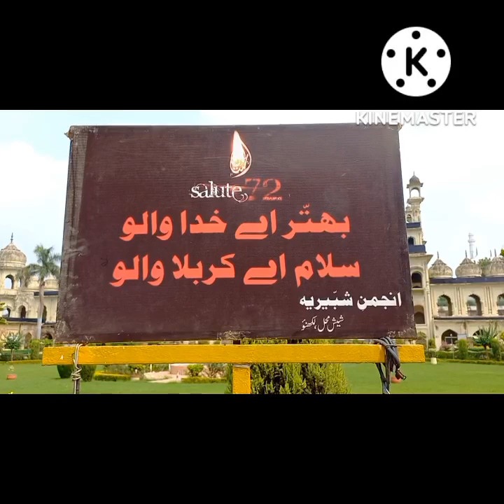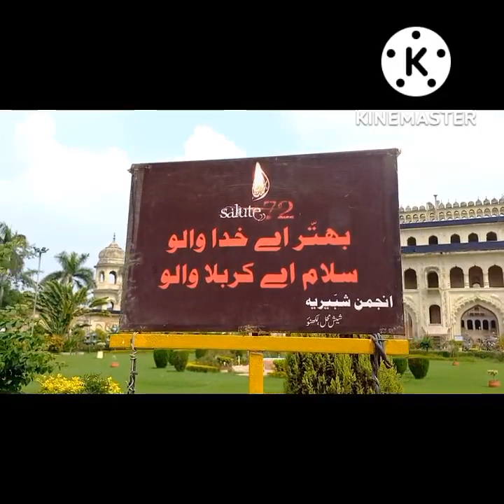72 shabihe taboot 10 safar 2022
Andarun e Husainiya e Aasfi Bada Imambada Lucknow India..minjanib..anjuman e Shabbiria Sheesh mahel